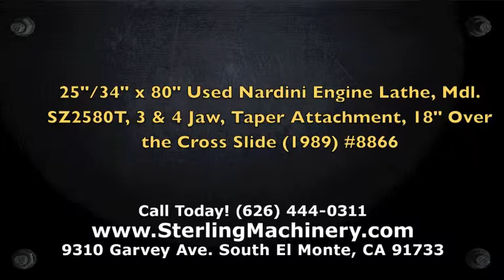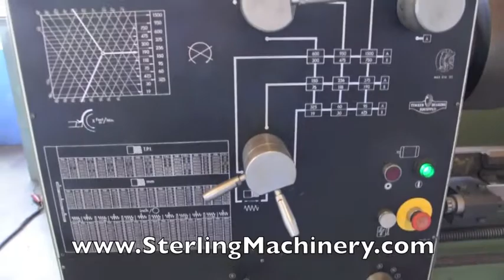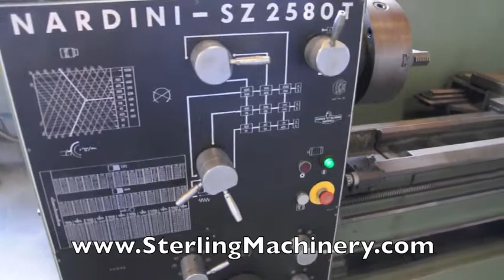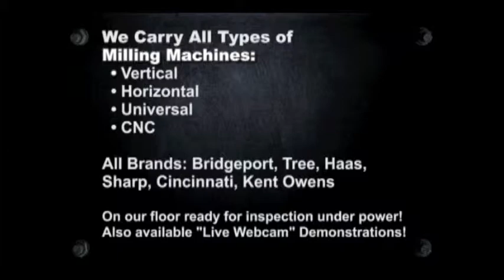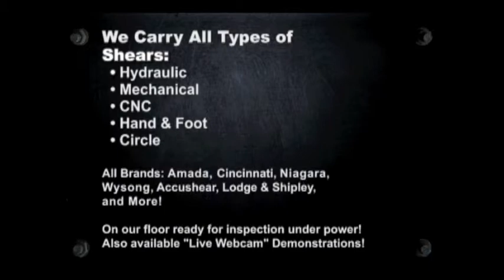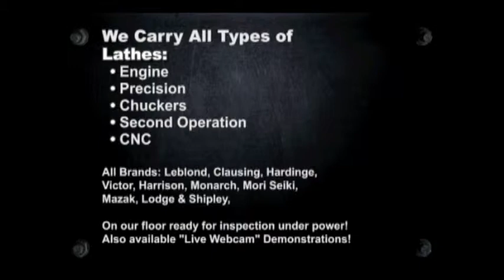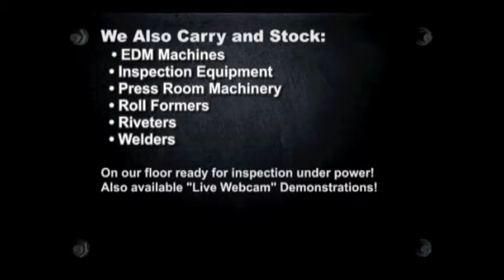25"/34" x 80" Used Nardini Engine Lathe Mdl SZ2580T #8866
25"/34" x 80" Used Nardini Engine Lathe, Mdl. SZ2580T, 3 & 4 Jaw, Taper Attachment, 18" Over the Cross Slide (1989) #8866